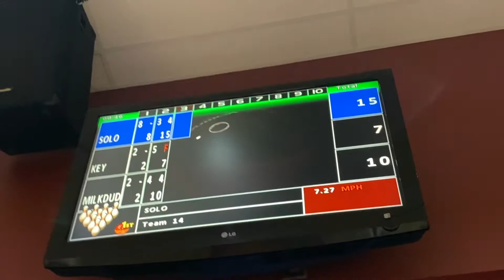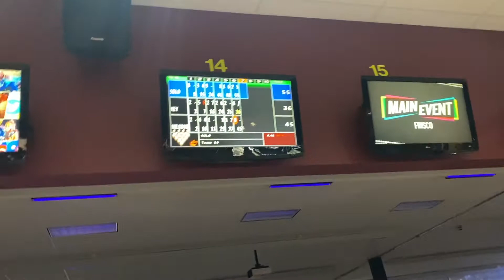WEEKLY VLOG | Apartment Updates + Bowling, Laser Tag, & GOOD FOOD!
STALK US  : ⬇️❤️